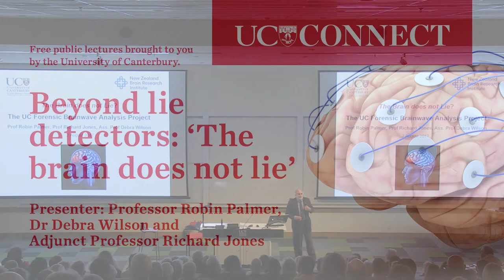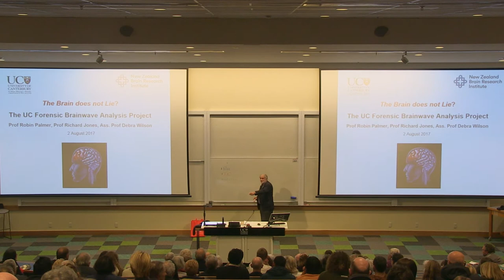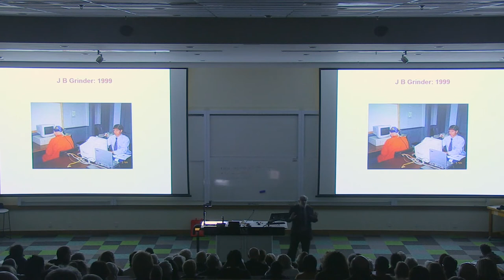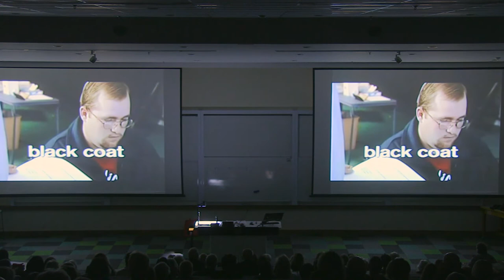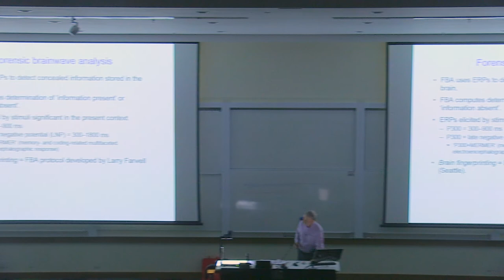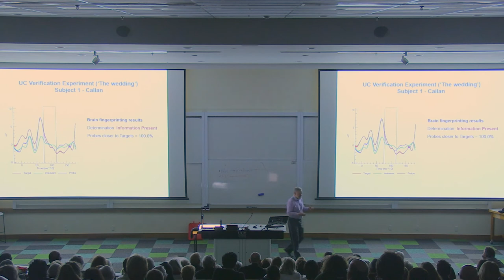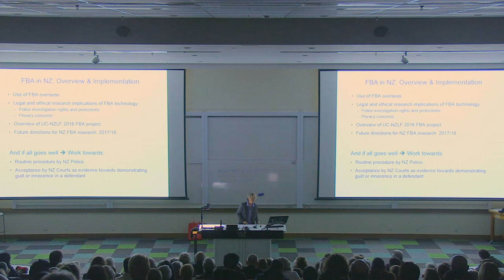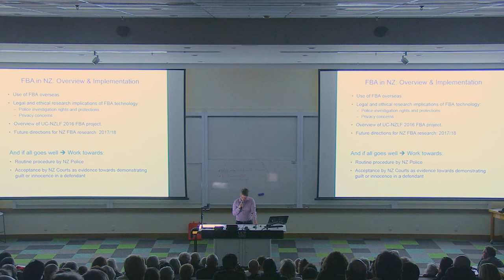UC Connect: Beyond lie detectors: 'The brain does not lie'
Presented by: Professor Robin Palmer, Dr Debra Wilson and Adjunct Professor Richard Jones

What if we had the technology to read your mind? University of Canterbury academics are investigating the forensic potential of brain scanning technology, also known as ‘brain-fingerprinting’, and will discuss the innovative project in an upcoming UC Connect public lecture.

Forensic Brain-wave Project leaders Professor Robin Palmer and Dr Debra Wilson of the UC School of Law, will discuss the research along with key team member UC Adjunct Professor Richard Jones of the New Zealand Brain Research Institute.

The UC School of Law is leading the New Zealand Law Foundation-funded project, in association with partner researchers from Otago, AUT and Massey universities, investigating and attempting to validate forensic brain-wave analysis. The central aim of the project is to investigate and attempt to validate the forensic application of brain-wave technology pioneered by Dr Lawrence Farwell in the United States. The technology, which was accepted as evidence and favourably commented on in the 2003 Harrington case in the Ohio Supreme Court, has not been generally accepted or applied in US jurisdictions, nor in any countries outside the US.

 Forensic brain-wave technology is designed to detect knowledge of information contained in the brain by reading and analysing the brain-waves of tested subjects using an EEG. The essence of the procedure is focused on the P300 brain wave, to conclude whether the subject has knowledge of identified items of information (called, ‘probes’, i.e. information known only to perpetrators). It is not a lie detector, but detects whether the subject has knowledge of identified probes. This proof of knowledge may then lead to inferences of guilt or participation.

Research results so far are highly encouraging, with a reported 96% to 99% accuracy level. The potential uses of this technology, are far-reaching: crime investigation and prosecution; civil litigation; employment disputes; counter-terrorism and drug-use detection.